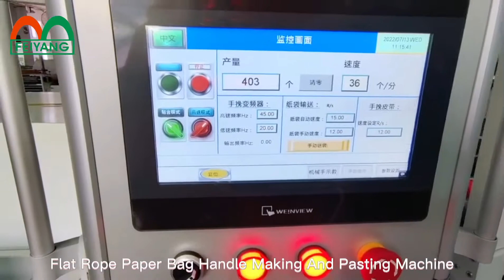One set premium flat rope paper bag handle making and pasting machine finished testing for delivery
This machine mainly works with semi-automatic paper bag machines. Though complex processes but with simple operation, it can produce flat paper bag handle and then paste it to the paper bags in one line. Hence save lots of labor cost for
users.

Drop me a line for machine parameter data.